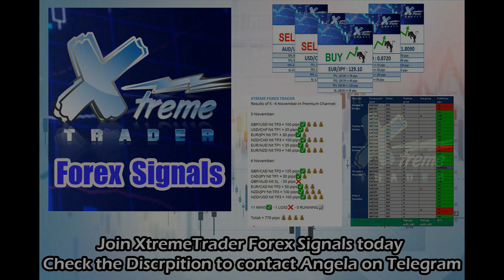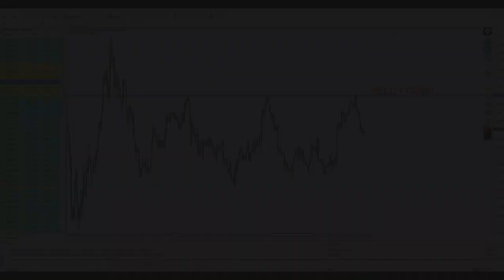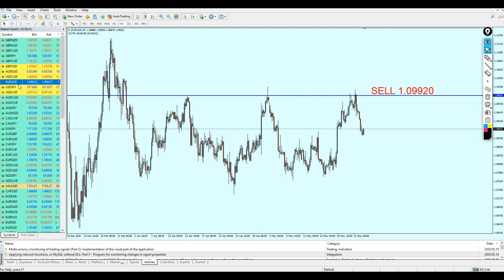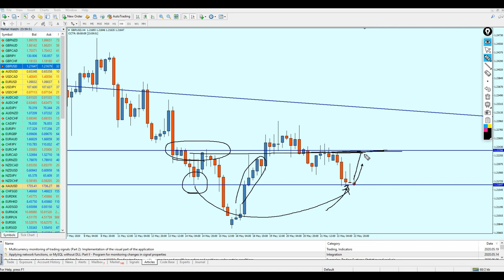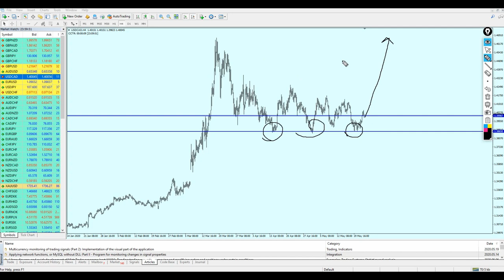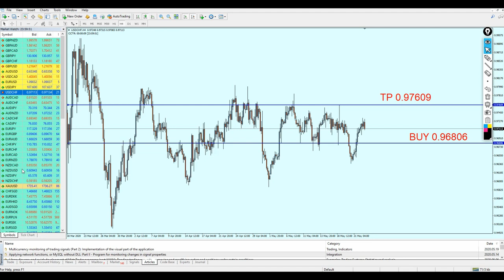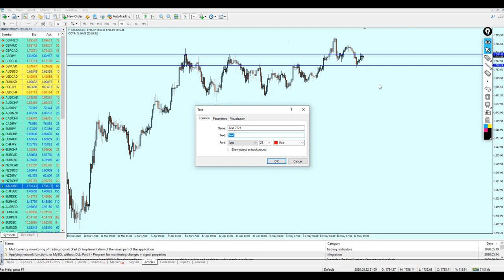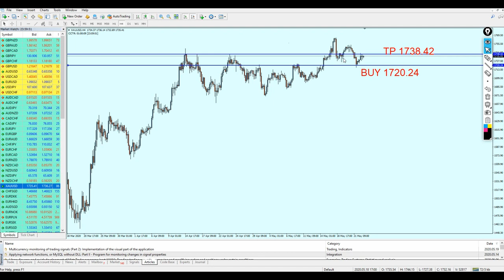Weekly Forex Analysis 25 - 29 May